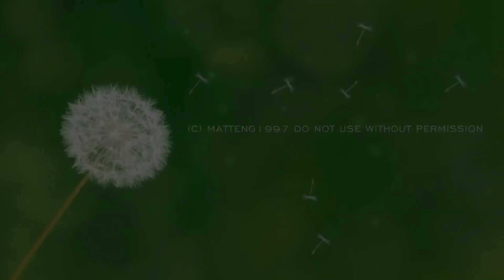Federal Signal STH-10A Noon Blast- Hudson,IL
On today's episode of "From The Archives..." Originally recorded August 7, 2018.

Here is a white, 3-phase STH-10 siren located in Hudson,IL. It activates daily around noon (more like 11:56) for a short blast, and likely gets tested on the first Tuesday of each month at 10 AM, just like the rest of the state. Hudson also has a 2T22 on the southside and a Darley Champion on the north, but those two sirens do not activate daily.

Met up with American Siren Productions, Midwest Sirens and Trains, and RailsandRoads for this test.